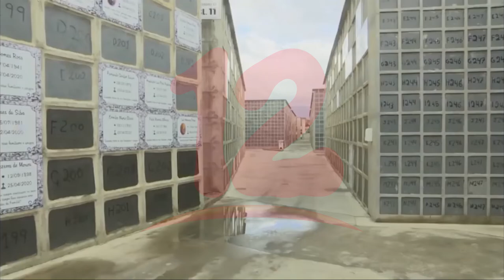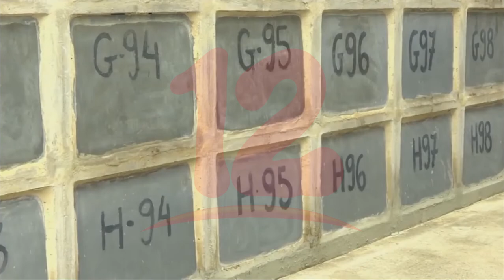Tras cinco semanas de descensos, OMS reporta un incremento en las muertes por covid-19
Internacionales Tras cinco semanas de descensos, OMS reporta un incremento en las muertes por covid-19.